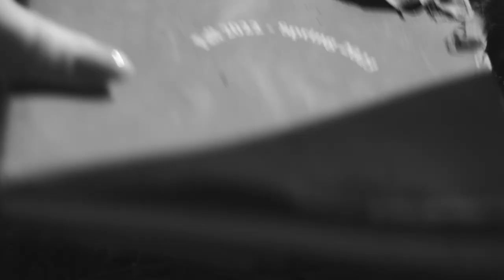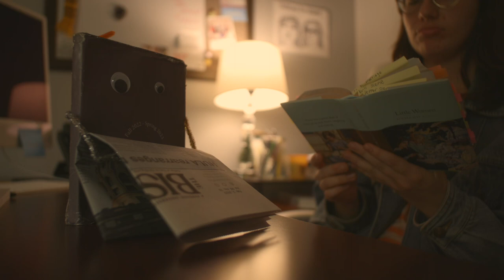Harding Petit Jean 2023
Innovate: Harding Petit Jean 2023